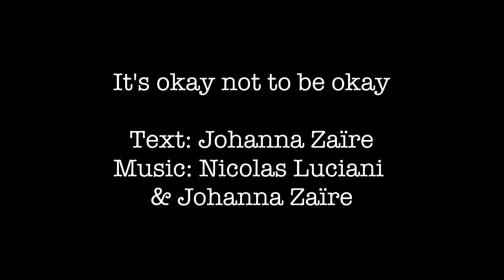L'envers du décor : L'enregistrement de "It's okay not to be okay" (Studio Vlog)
Entrez dans les coulisses de l'enregistrement de mon nouveau titre "It's okay not to be okay" !

Dans cette vidéo, je vous emmène avec moi en studio pour vous faire vivre de l'intérieur l'enregistrement de "It's okay not to be okay".

Si vous aimez la musique, les coulisses de la création et les moments authentiques, cette vidéo est faite pour vous !

N'hésitez pas à liker, commenter et partager cette vidéo avec vos amis !